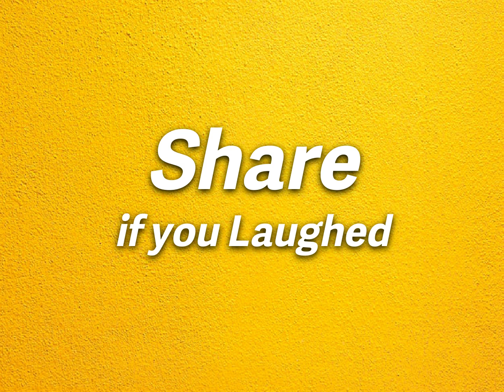Bro VS Buro | Call Recording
You can follow me on other Social Media only if you want..

Ohh.. One important thing I forgot to say.. I love you too 😍😍😍